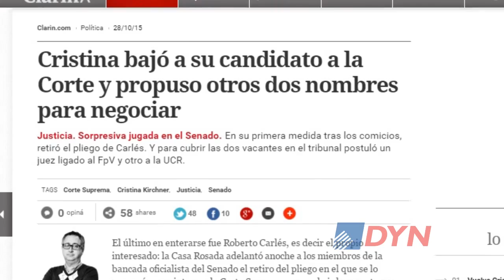Gil Domínguez critica al Gobierno por intentar cubrir vacantes en la Corte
El abogado constitucionalista, Andrés Gil Domínguez, cuestionó ante DyN la decisión de gobierno nacional de postular reemplazantes para cubrir los cargos que dejarán Raúl Eugenio Zaffaroni y Carlos Fayt. “Sigue la Presidenta con este estilo de tomar la institucionalidad como si fuera propia y proponer candidatos si consultar previamente a la sociedad”, lamentó.